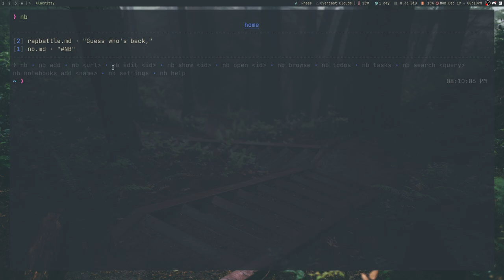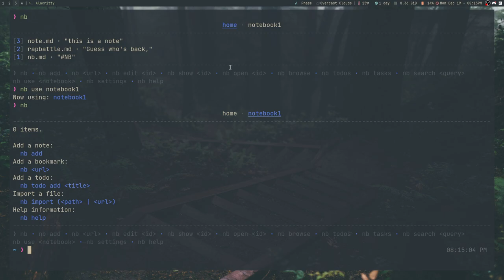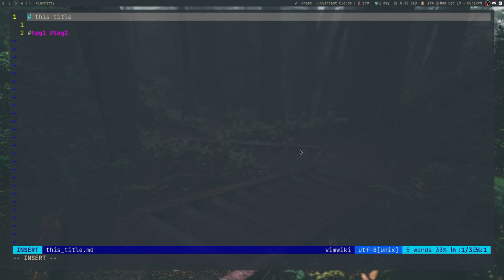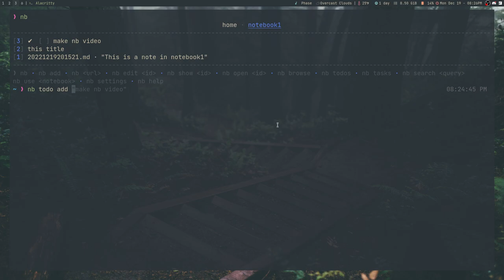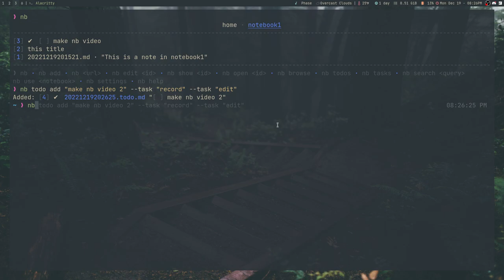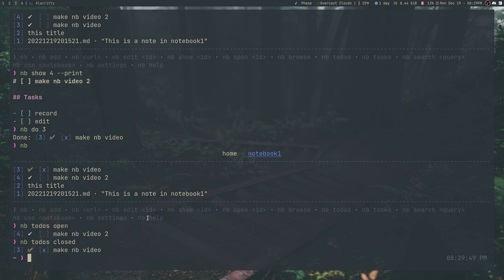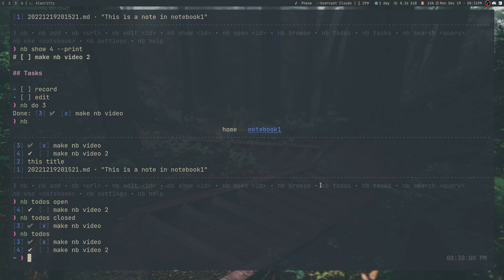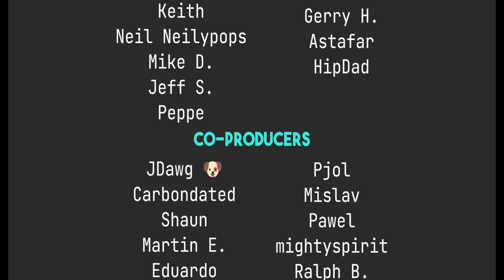NB - Take NOTES Like A Nerd!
Today I talk about nb, a neat little terminal note-taking application that does it all.